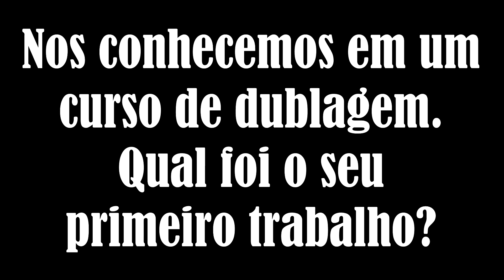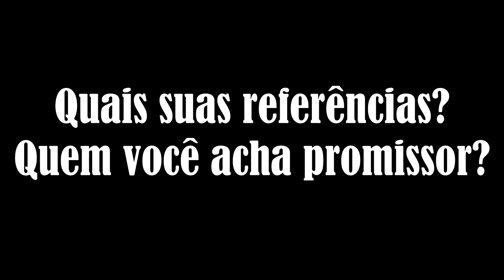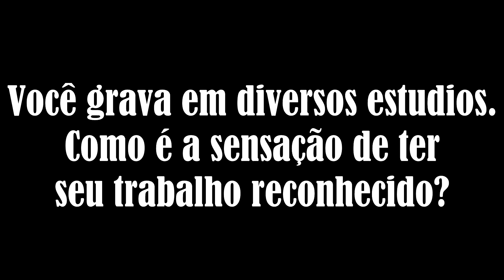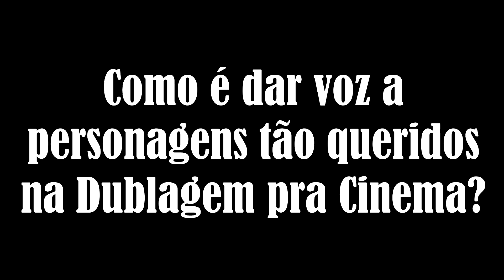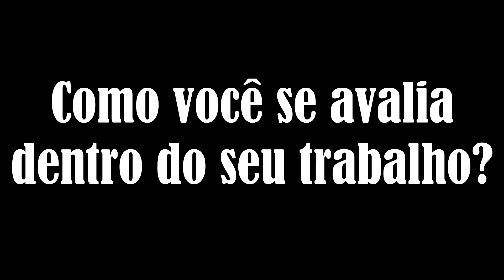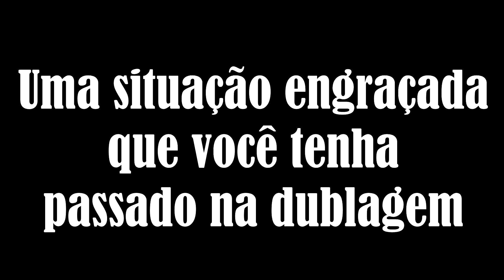ENTREVISTA COM O DUBLADOR PEDRO AZEVEDO (PARASITE/AKAME GA KILL) NO CANAL DO MN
COMPARTILHEM! COMENTEM!

Vídeos aqui no Canal, SEGUNDAS, QUARTAS, SEXTAS E DOMINGOS, as 12hs!!!
Todo ÚLTIMO DOMINGO do mês, uma LIVE pra trocar aquela idéia com os amigos!

MN